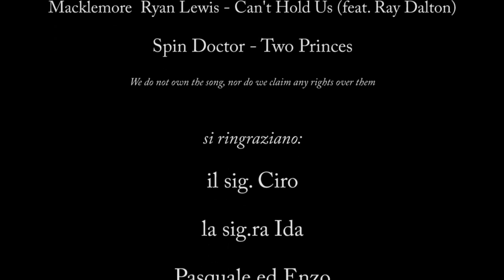Best Player Tribute - Storie di vita e di sport | Mario Gargiulo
Reportage audiovisivo dedicato a Mario Gargiulo, vincitore del premio Best Player della Mavericks League V Edizione, dal quale trae ispirazione questo format audiovisivo.

una produzione Mavericks Image

Best Player Tribute - Mario Gargiulo